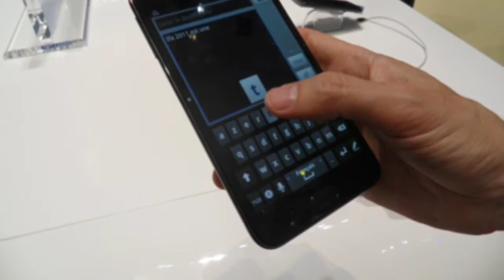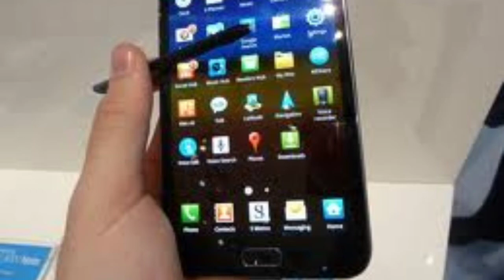Hands-on Samsung Galaxy Note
- Hands-on Samsung Galaxy Note Android phone / tablet